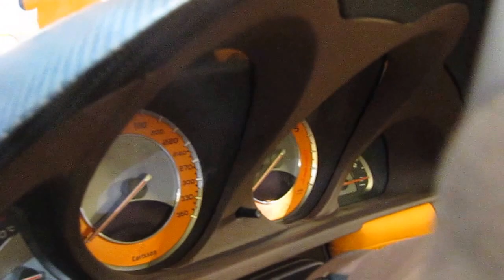For sale Carlsson C25 -2010 | €700.000 |+350km/h